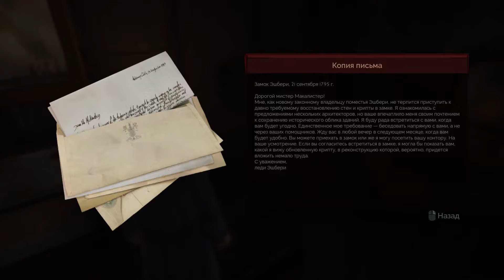🧛‍♀️ТОП КОНЦОВКА|ФИНАЛ|РАЗВЯЗКА|ХОРОШАЯ|ЛУЧШАЯ|ПРОХОЖДЕНИЕ #16|VAMPYR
+ здоровый носитель (узнать правду об Элизабет), найти способ пробраться в замок
+ ОТЫСКАТЬ ТАЙНЫЙ ПРОХОД, ОБЬЯСНИТЬСЯ С ЛЕДИ ЭШБЕРИ